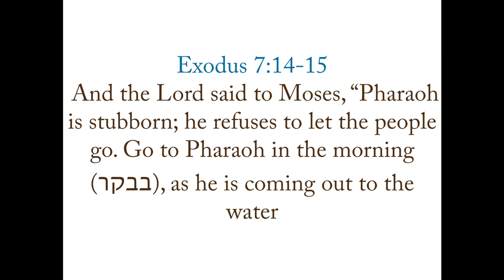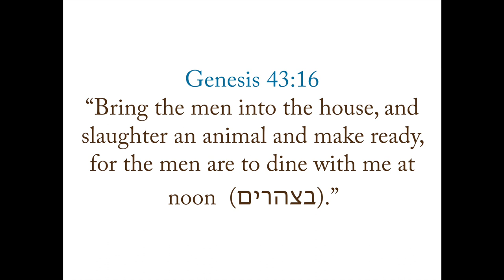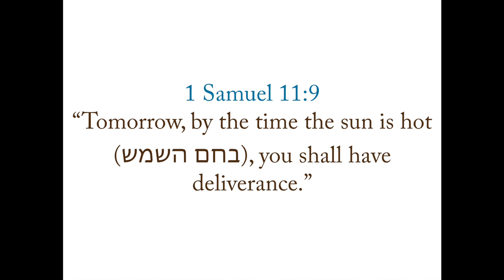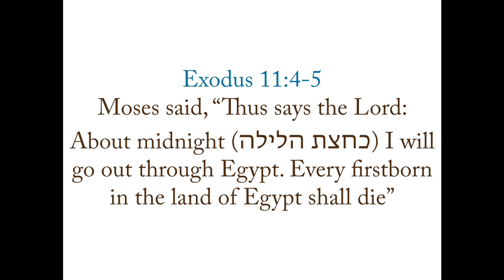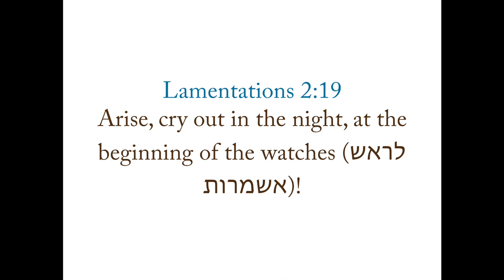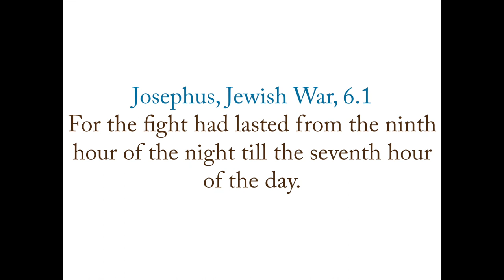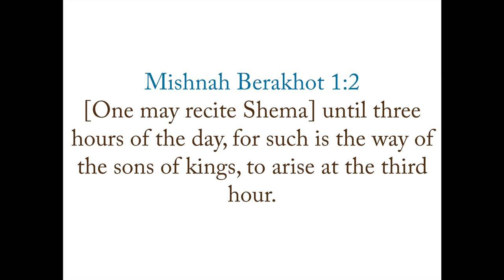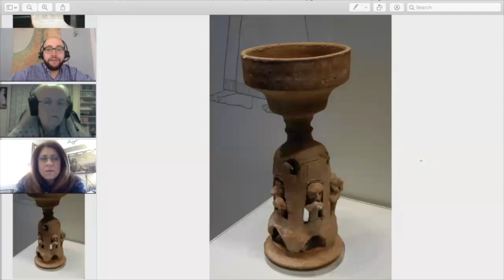Telling Time in Ancient Israel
for their amazing images

Rabbi Dr. David Moster is the director of BiblicalCulture.org. His research specialties are in Tanakh/Old Testament and Biblical Interpretation. He is the author of "Etrog: How a Chinese Fruit Became a Jewish Symbol" and is a Charney Fellow at the Center for Israel Studies at Yeshiva University.